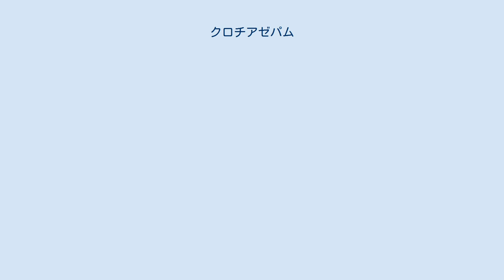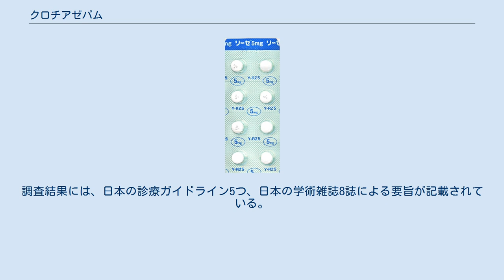クロチアゼパム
リーゼ クロチアゼパム（clotiazepam）は、チエノジアゼピン系の抗不安薬の一種。
心身症からくる不安・緊張・抑うつ・睡眠障害および、自律神経失調症によるめまい・肩こり・食欲不振に適応がある。
麻酔前投薬としても使用される。
日本での商品名はリーゼなど。
 脳にある神経受容体に結合することにより、神経を活性化させる。
 倦怠感、頭痛、集中力低下、ふらつき、脱力感など 日本では2017年3月に「重大な副作用」の項に、連用により依存症を生じることがあるので用量と使用期間に注意し慎重に投与し、急激な量の減少によって離脱症状が生じるため徐々に減量する旨が追加され、厚生労働省よりこのことの周知徹底のため関係機関に通達がなされた。